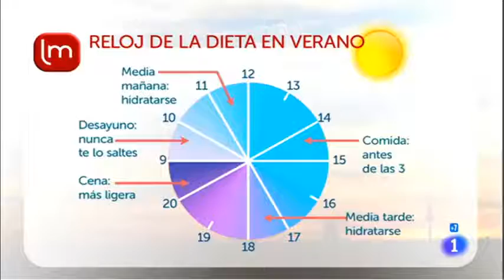TVE1: Tapeo light según el semaforo nutricional